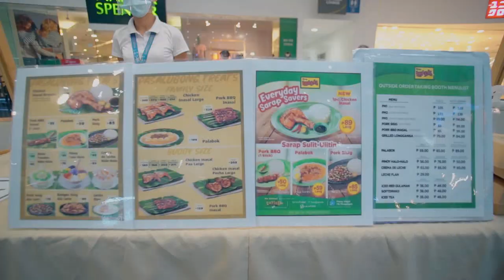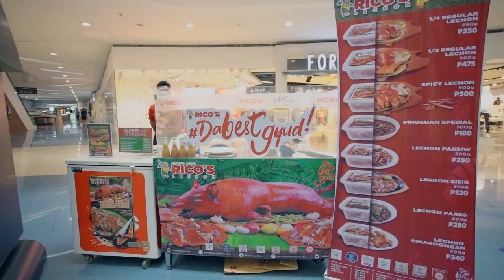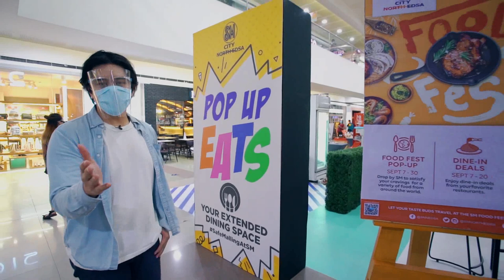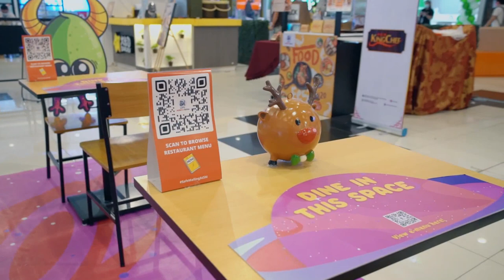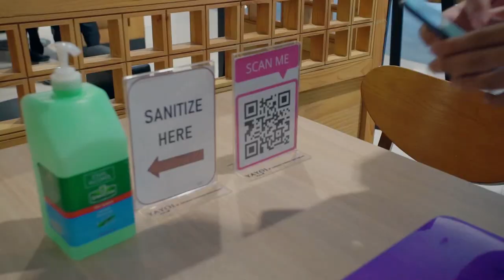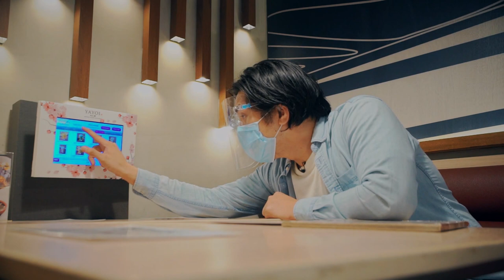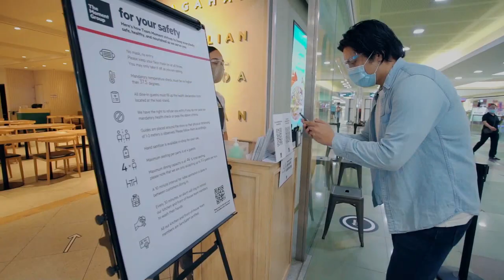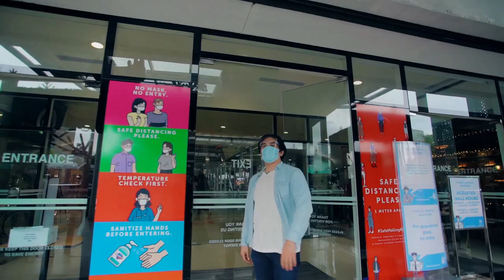Everything's here at SMFoodFest I DineInSM VLOGS I WATCH SM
Hi, SMWatchers! EATs your luck day with JC Teves as he take you now to a digital food journey at SM City North EDSA's SMFoodFest!

Keep watching for more restaurant inspo and great ideas on where to dine in next! See you in SM!